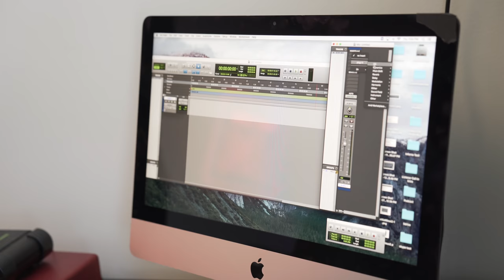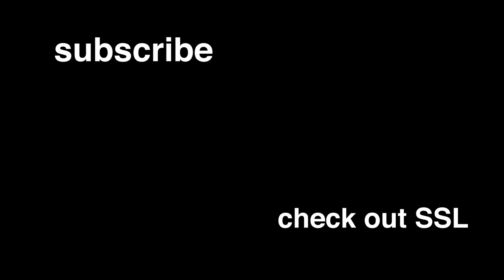HOW TO START A PODCAST I VLOG 033 I DRAMA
MY ADVICE ON WHAT YOU NEED TO START A PODCAST.